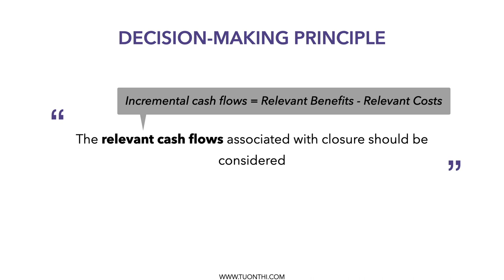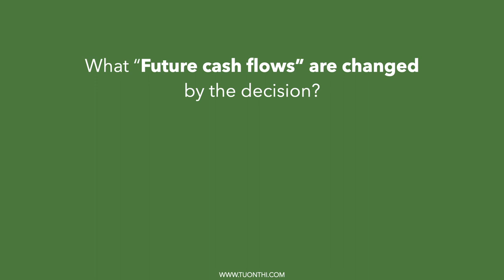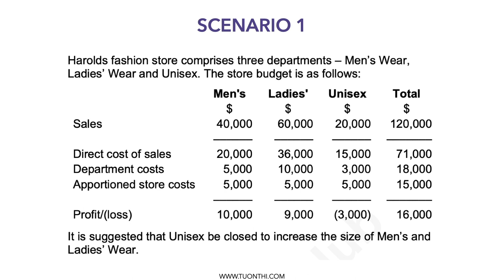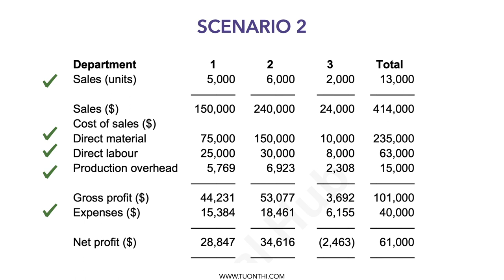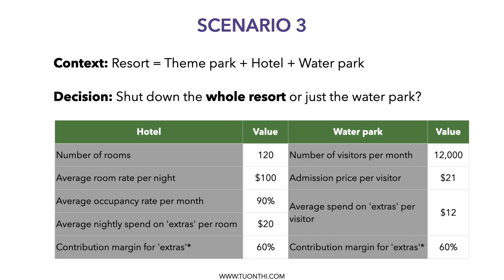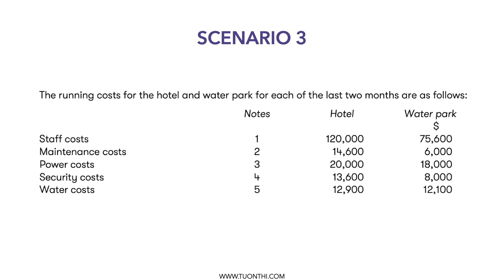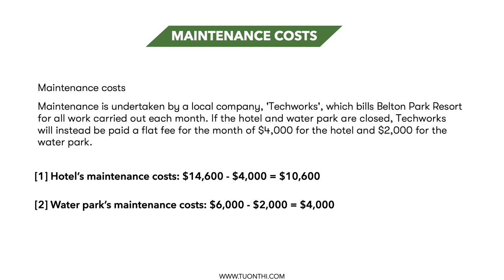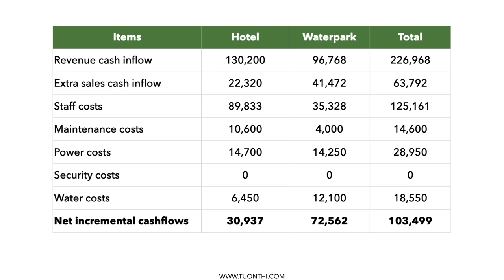ACCA PM LECTURE: Relevant Costs & Shutdown Decision